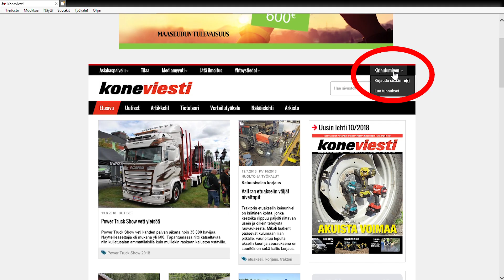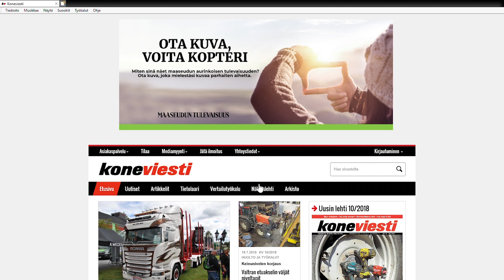Näin luot Koneviestin käyttäjätunnukset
Joko sinulla on käyttäjätunnukset Koneviesti.fi-sivulle? Ellei ole, katso opastusvideo ja aktivoi ne helposti itsellesi käyttöön. Käyttäjätunnuksella pääset kirjautumaan sisään Koneviestin nettisisältöihin ja saat käyttöösi paljon mielenkiintoisia etuja.

Katso Näin luot Koneviestin käyttäjätunnukset -video ja ota tunnukset käyttöösi osoitteessa